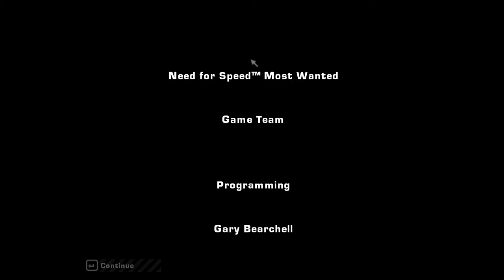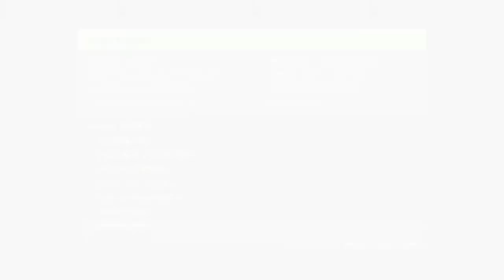Junkman Tuned Eddie's Skyline destroys Razor in NFSMW Final Race + Final Pursuit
All of the footage you see in this video was done using a mod. Please note that if you see any weird things in the video was because of the mod used.